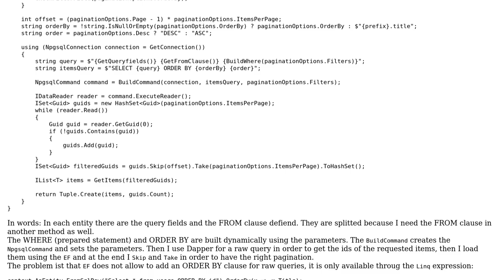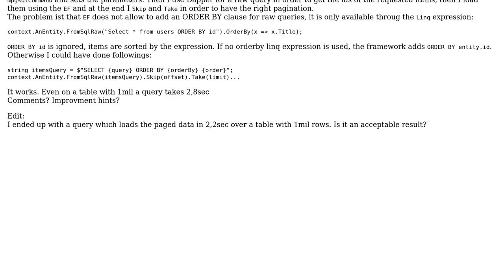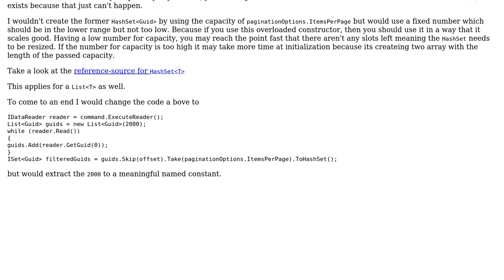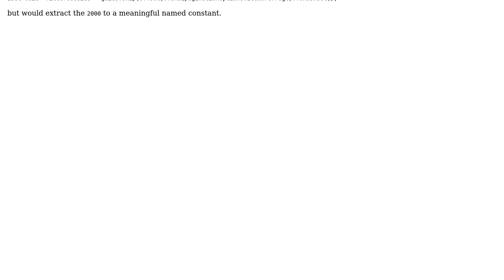Database dynamic query (2 Solutions!!)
Database dynamic query

With thanks & praise to God, and with thanks to the many people who have made this project possible! | Content (except music & images) licensed under CC BY-SA | Music | Images & others | With thanks to user pacmaninbw user iSR5 user Heslacher user Emaborsa and the Stack Exchange Network Trademarks are property of their respective owners. You are responsible for your own actions.